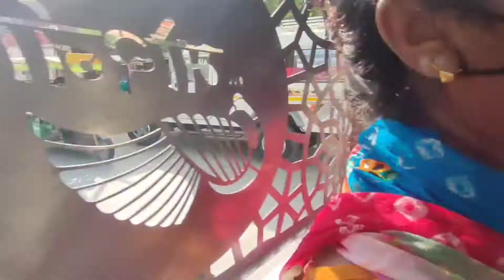A family trip to Khatushyam ji | Vlog 01 | Travel | Taylorvlogs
Vlogged this so random yet exciting plan to khatushyam ji Jaipur Rajasthan last saturday. Yeah its my very first vlog but trust me you'll love it.
okay now ENJOY!!!